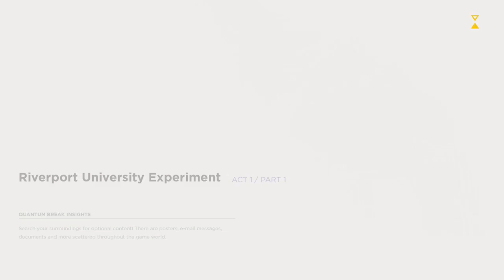Quantum Break EP 1